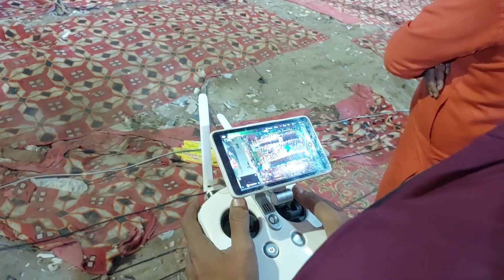Chhat puja special | chhat puja video | Sahni vlogs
chhat puja ke gane
chhat puja kab hai
chhat puja vlogs